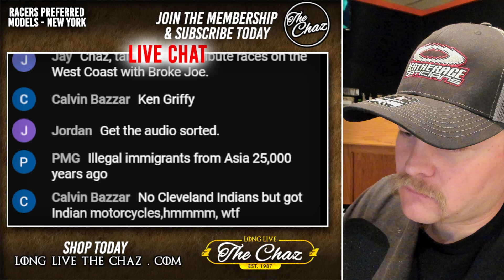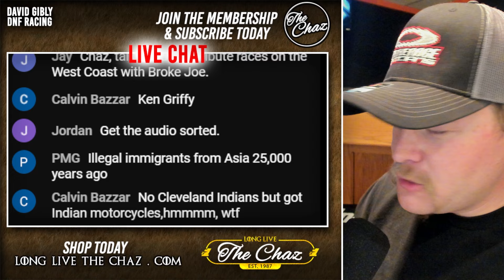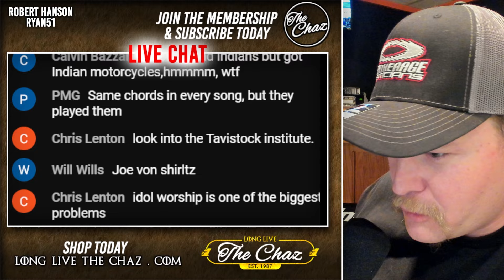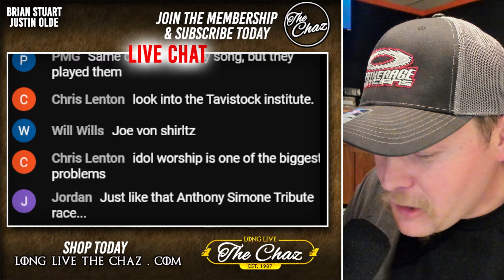P DIDDY & TAYTAY: Music, Emotions & Manipulation - The Purpose of Music throughout time.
DIRTCROWD.COM

MEMBERS:
Mark Clavell
Donnie Riley

Robert Hanson
Sidney Long

Ben Brost
Ben Crowe
David Gibly
Jim McGregor
DnF Racing
Eric Shaffer
Ryan Pedersen
Larry Otani
Ryan51
Walter VanHoy
JACKSON RC AVIATION
Sheena Jude

Junkyard Dog WORLD HEADQUARTERS
Justin Odle
Cory Fortmann
Justin Seten
Wally Taggart
Scott Fisher
Brian Stuart

Matt Rowe
Matt Gowans
Brett Fischer
Kramer Farms
Chrisopher Strangler
Wade Breon
Rebecca Sunken

FEATURED MEMBERS:
Jody Nagel
Christopher Spangler
Steve Penland
Robert Mortier
Folkens Bros Trucking
Built2Media
TuckerDrums
Mike Sieger

**Partners For 2023**
Parker Schaar
Brad Winkler
Mike Loomer
Mojo Rider 80
Will Eggiman
Dale Coddington
Sol Solutions
James Stevens
Patrick Krob
Dank Dank
Robert Harris
Sidney Long
Damon Shoults
Allen Bedgood
McKenzie Diesel
David Chamblee
Glenn Borden
1961
Kyle Soltesz
Virgil Ray Racing Team
Mike Anderson
Peter Murphy
Jeff Fragoza
Jason Power
Mark Renvoize
Eileen Thompson
Benton Brost
Brandon Rumley
AshcraftMotorsports.com
Wade Wishneski
James Kinney Jr.
Brad Bowden
David McLendon
Josh Upton
Paul McClain
Mark Hill
Frank Ludiciani
Barry Hinkle
Sean Allen
Brad Winkler
Patrick Chambers
Jeff Boyle
Spike’s Barber Shop - Green Bay, Wisconsin
5B Motorsports
Boulton Motorsports
AEG
Eric Shaffer
Hale Contruction
JHR
Mick Kramer Farms
TheLittleSpeedShoppe.com
Stix Houghton